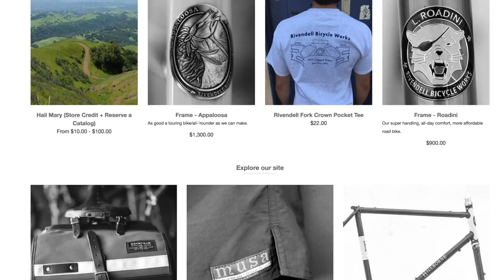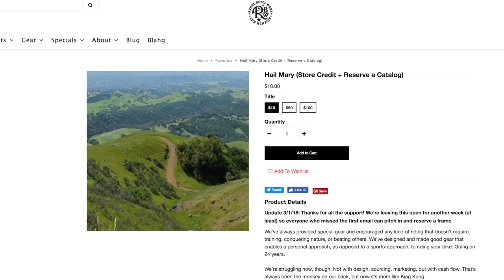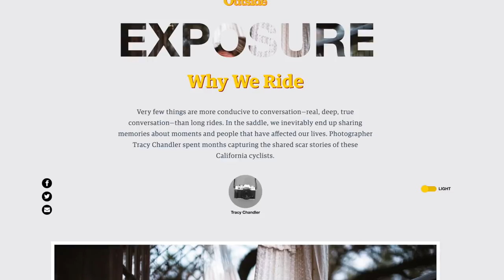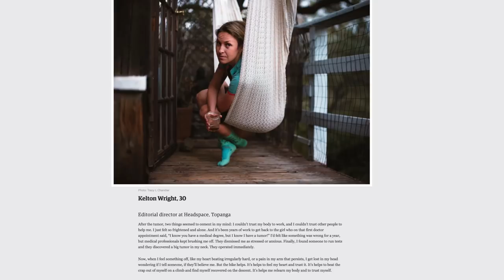BikesxBourbon - Rivendell Hail Mary, Why We Don't Sit Down, Living the Dream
What we drank:
Willies Distillery - Big Horn Bourbon
Highland Park 12 Viking Honor

In this episode, we talk about Rivendell's bicycle hail mary, why we don't sit, as well as an Outside Online article about the hidden life of bicyclists.